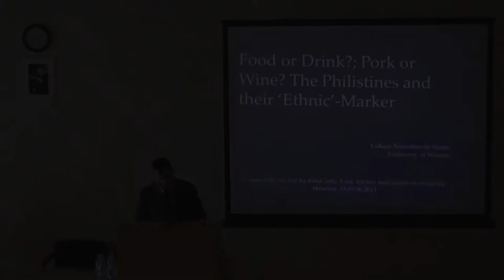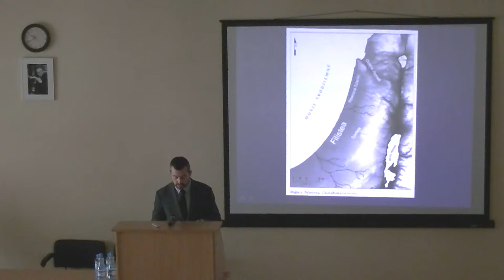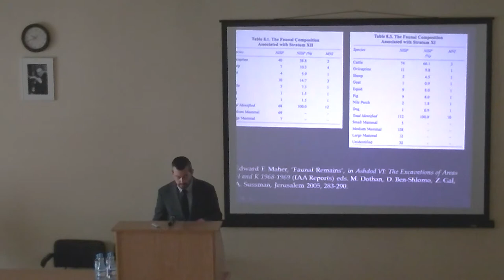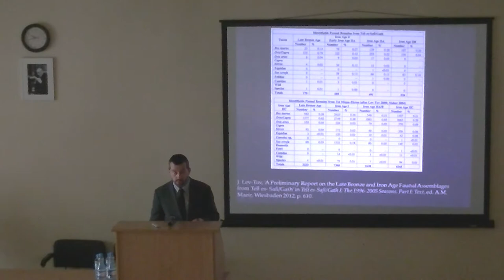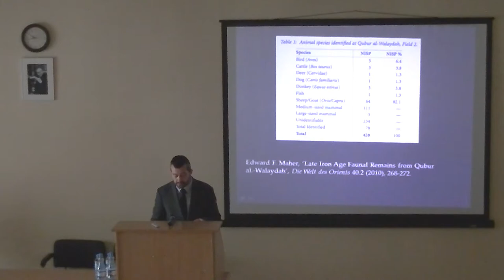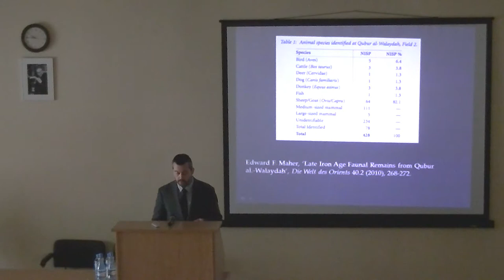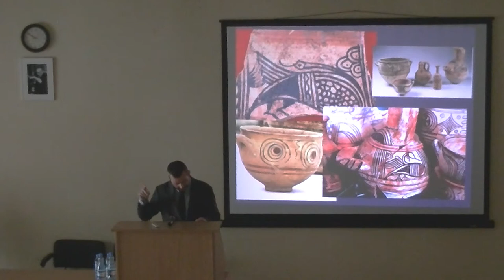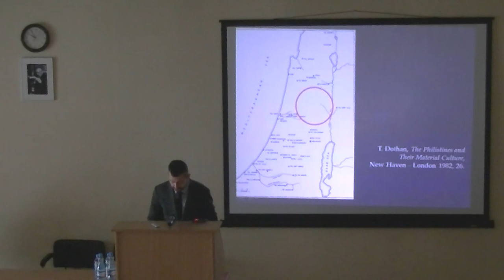Łukasz Niesiołowski-Spanò, The Philistines and their 'Ethnic' Marker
Food, Kitchen and Cuisine in Antiquity. 1st International Conference in Ancient Mediterranean and Oriental Languages and Cultures, Wrocław (Poland) 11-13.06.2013